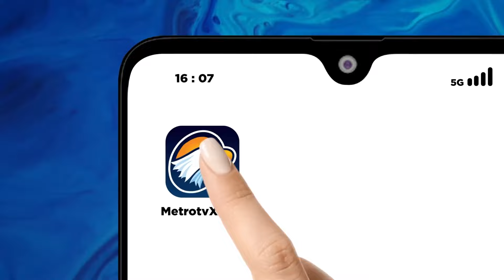Jokowi Enggan Komentar Banyak Soal Pilkada Jateng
MetroTV, Presiden Jokowi enggan berkomentar soal Pilkada Jawa Tengah 2024. Presiden menyerahkan hal tersebut pada Partai Politik.